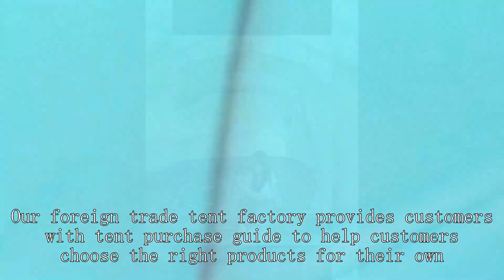Automatic tent factory Chinese High Quality Cheapest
BEIFEITE tent factory Company
t@g boondock teardrop trailer,
emergency response tunnel collapse,
car camping tent price,
diy tunnel tent,
z shade pop up tent,
arctic tent army,
fire department ice rescue,
the hunter classic tents,
el capitan 4+ outfitter 4 person tent,
rei flash air 2 tent review,
cabela's alaskan guide model geodesic 6-person tent,
kitchen tent for camping,
fishing line setup for freshwater,
winter camping blow up tent,
quest tent reviews,
wawona 6 tent - 6-person,
nw largest garage sale,
backpacking tent 2023,
kitchen tents,
how to start camping business,
keep tent warm winter camping,
greatland outdoors tent instructions,
aldi 4 person tent,
pop up double skin 3 man tent mountain warehouse,
camp searchlight fire station key,
quality tents for camping,
sunray systems,
trailer tent,
6 person pop up camper,
large family tent supplier,
5m bell tent setup,
sun shelter assembly,
freestanding ultralight tent,
shopping for fishing gear,
tent camping safety tips,
disaster relief,
pomoly dome x4,
setting up a large tent,
8 by 8 canopy
msr 6 person tent,
eddie bauer 2 room cabin dome tent,
litefighter 1 tent on a cot,
cabela's alaskan guide tent 6 person,
zpacks tent review,
best 2 person 3 season tent,
3d parda tent house,
car roadside emergency kit,
temporary stall tent,
sun shelf bubbler,
military surplus chest rig,
wall tent hunting,
trespass sentry tent,
4 person canvas tent,
empty rv waste tank,
first alert 26.6l digital waterproof fire resistant safe,
verizon emergency response vehicle,
5-8 person pop up tent,
assembly instructions for tent house,
trail lite 2 tent review,
large tents for camping,
water tents,
inflatable tent for camping,
waterproof tent material,
coleman highline ii dome tent,
harbour freight trailer camper,
snow peak waterproof unit gear bag 220,
4-person camp bursttm pop-up tent,
opening a fishing tackle shop,
warehouse of wonders
quest camp kit camping package,
best bike camping tent,
coleman 10p lighted northstar darkroom tent,
cabela's west wind 6-person dome tent,
emergency equipment for home,
camper trailer 4 person,
wall tent shop
kelty 2 man field tent usa,
strauss camping tent water test,
pop up fishing tent,
hot tent for hunting,
how to fold a sun shelter,
how to set up a trailer tent,
cabela's ultimate alaknak outfitter tent,
zempire pro tl v2 tc,
how to photograph candles for sale,
ultralight tent company,
four season tent with stove,
open faced fishing reel,
best 2 person ultralight backpacking tent,
folding fire truck tent,
msr hubba hubba footprint,
party rental warehouse tour,
california company pop up tent,
helikon-tex competition utility,
tent platforms,
outbound 4 person pop up tent,
arete asl 2 tent,
bike trailer tent camper,
how to make a waterproof tent,
pop up hunting tent,
winter camping tent in india,
camping tent 2 room,
ozark trail himont 1-person backpacking tent,
tent chair ground blind,
tent setup for rain,
kelty discovery element camping tent,
army light fighter tent,
5 room camping tent,
automatic camping tent 2 person,
t mobile business commercial,
laboratory inventory,
nw trout fishing,
walmart backpacking tent,
hiking tents australia,
3 person pop up tent kmart,
military one person tent,
zpacks 2 person tent,
coleman tent 4 person setup,
harbor freight tent sale,
outbound single burner camping stove,
army tents for sale,
best camping tents for 8 persons,
secure tent,
alaskan guide 4 person tent,
40 x 20 party tent,
ozark trail wall tent 10x20,
zpacks freestanding tent,
6 man tent reviews,
us army tent setup,
high peak pop up tent,
tent lighting,
vidalido ridge tent,
waterproof tents for camping,
garage turned into bar,
military surplus tents for camping
6 person automatic tent,
pop up tent amazon,
fishing hand caster reel,
ultralight tent aliexpress,
2 man tent review,
5 season tent,
sun shelter tent ozark trail,
shop tirpal,
fishing tackle box review
which tent to buy for camping,
how to make a dome tent,
waterproof tent cover,
coleman tent water test,
hunting tents,
trout fishing tackle box setup,
uab camp hall tour,
tent house banner,
nemo tent 4 person,
fire truck storage,
dome tent supplier,
big size camping tent,
kazoo tent 4 person,
good quality tents for camping,
office tent,
tent for camping for 6 person,
three-season tent company,
how to use maxx explore metal detector,
fishing rod line counter,
safe found in storage unit,
8 person tent review,
winter outdoor party tent,
how are tents made,
white duck bell tent 20,
easy tent set up,
wall tent hunting camp ideas,
packing bell tent,
72 hour preparedness